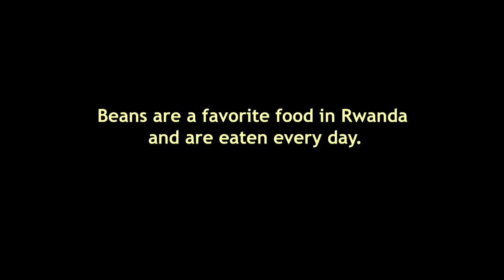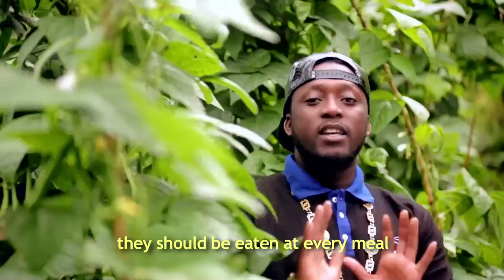Iron Beans Music Video HarvestPlus Rwanda CGIAR (en)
Rwanda’s top musicians have come together to promote better  nutrition ahead and health across Rwanda through a catchy new music video released recently.

Created: 2014

Credits: HarvestPlus